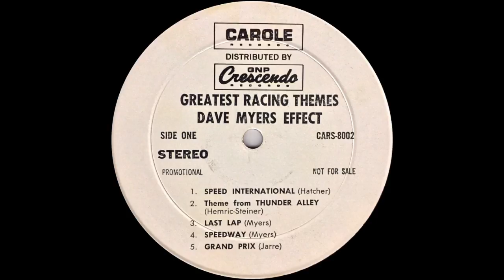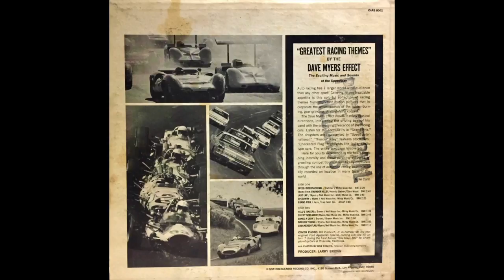The Dave Myers Effect - Theme From Thunder Alley (1968)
The Dave Myers Effect from Los Angeles, CA

Greatest Racing Themes